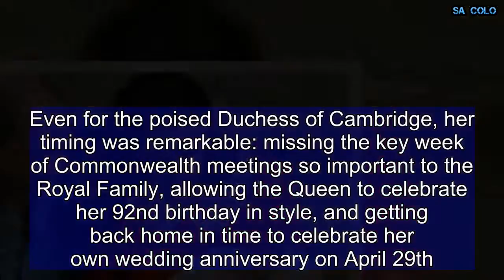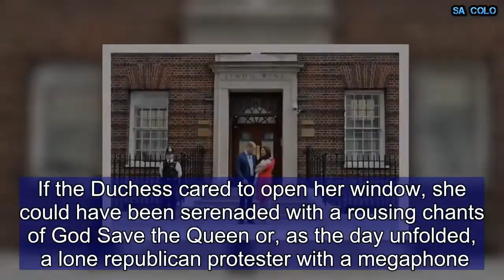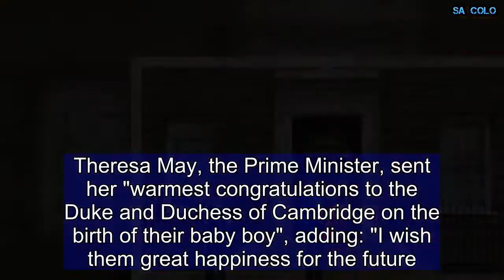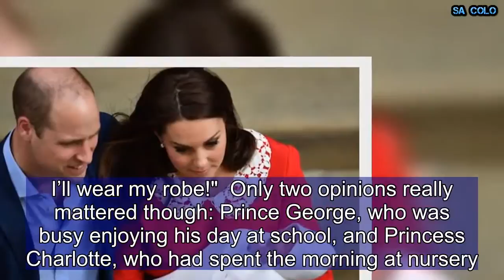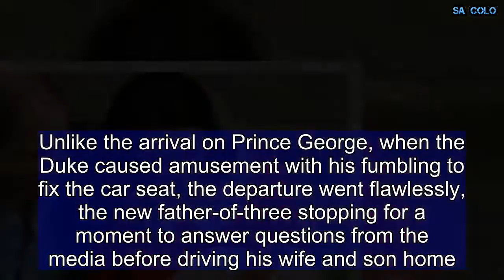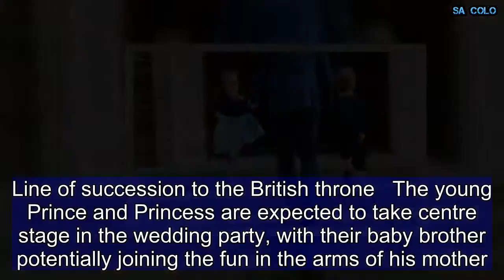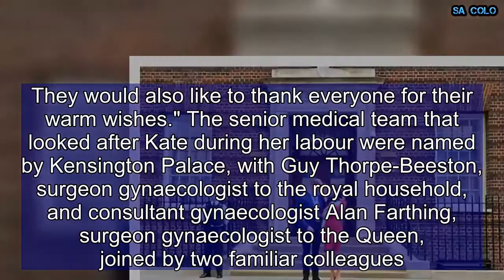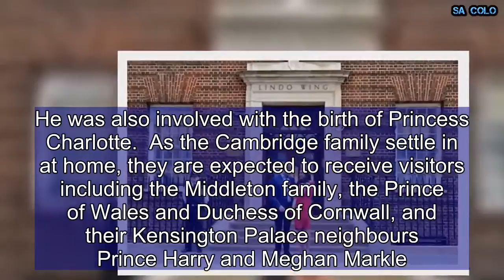Duke and Duchess of Cambridge introduce Prince Louis to the world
Prince Louis of Cambridge: Everything we know so far  The Duke of Cambridge was bursting with pride, the Duchess clearly besotted. And the third Cambridge baby? Fast asleep, but seemingly secure of his new place in the world. The newborn Prince signalled his arrival with three tiny fingers as he made his public debut, fast asleep in the arms of his mother. And while his newborn son was oblivious to the excitement he had caused, the Duke embarked on his new life with three children with no illusions, joking his enlarged brood would give him “thrice worry now”. The baby Prince, a younger brother to Prince George and Princess Charlotte, emerged at 11.01am on Monday, weighing 8lbs 7oz and capturing the hearts of all who saw him. The newborn, whose name has not yet been announced, was lulled to sleep in his mother’s arms as she cooed “hello” and wrapped him up closely against the cold wind. The Duke and Duchess, rarely anything less than poised, appeared old hands at parenting, walking down the steps of the Lindo Wing a mere seven hours after their son was born, to greet wellwishers.  Prince George and Princess Charlotte, the stars of the show as they marched up to the hospital for a visit, were “very happy” to meet their little brother, the Duke said, proclaiming the young family “delighted”.  As a nervous George held his father’s hand, Princess Charlotte marched proudly along the street outside the hospital, waving confidently to the cameras and turning at the last second to unwittingly ensure they caught her beaming smile.  The Duchess, wearing a red Jenny Packham dress much like the one worn by Princess Diana as she left hospital with a baby Prince Harry, carried history in her arms: the first Royal baby boy not to leapfrog his elder sister in the line of succession. Not that the new Prince was aware of any of it, emitting the smallest of snuffles as he was shown off, strapped gently into a car seat, and taken home. Watch the Royal Family grow   The public would learn the baby’s name soon, the Duke told the waiting media, joking: “We didn’t keep you waiting too long this time.” And he hadn’t. While the build-up to her first baby had been nicknamed the Great Kate Wait, there was no such moniker the third time around with the Duchess going into labour with impeccable timing.  Even for the poised Duchess of Cambridge, her timing was remarkable: missing the key week of Commonwealth meetings so important to the Royal Family, allowing the Queen to celebrate her 92nd birthday in style, and getting back home in time to celebrate her own wedding anniversary on April 29th.  Prince is born on St George's Day While the arrival of a new baby prince is already a moment of national celebration, his birthday had double significance, falling on St George’s Day. Around 6am, in the early stages of labour, the Duchess had arrived unnoticed by the public at St Mary’s Hospital, with her husband to support her. At 8.24am, Kensington Palace announced that a baby was on